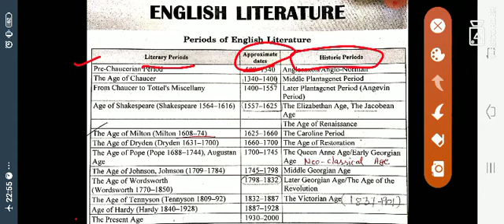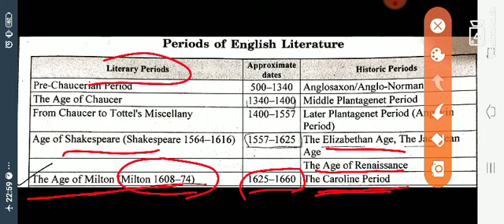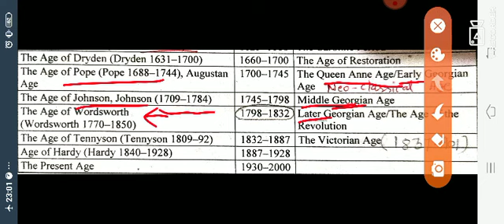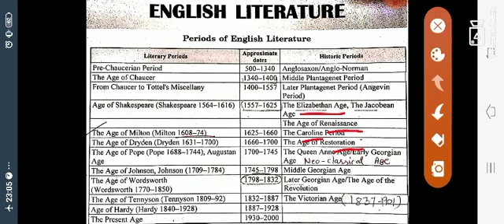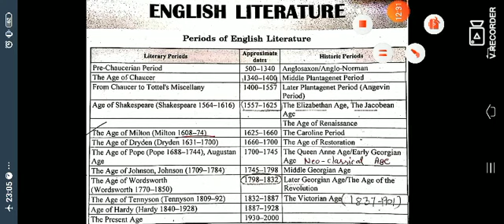Periods of English Literature.Age of English Literature.